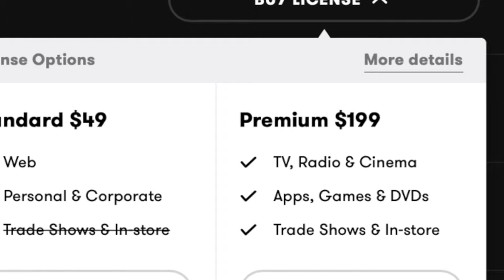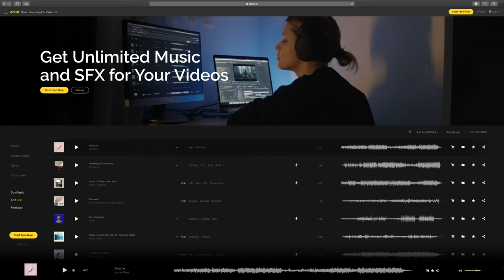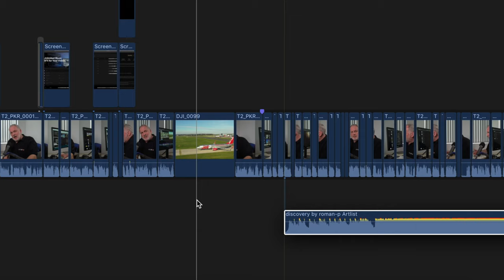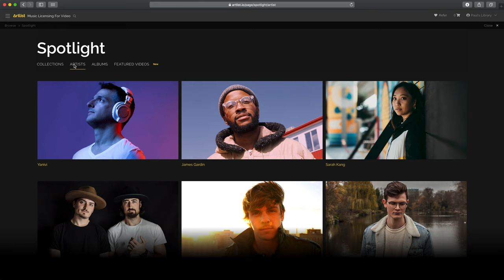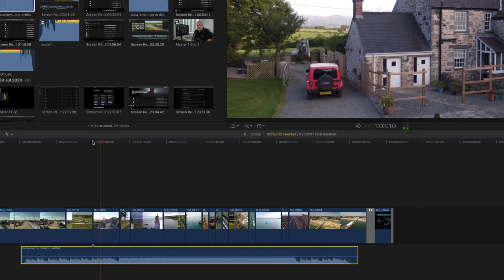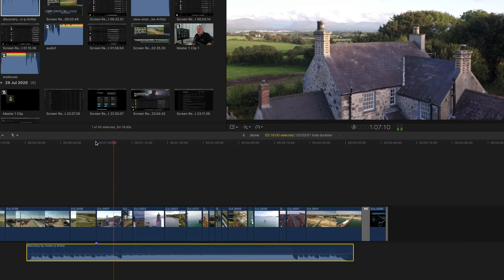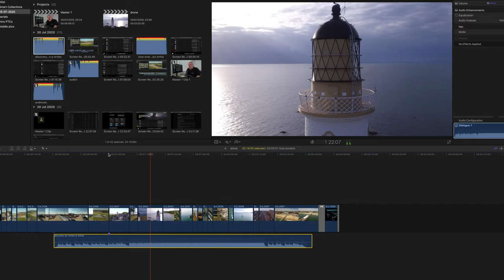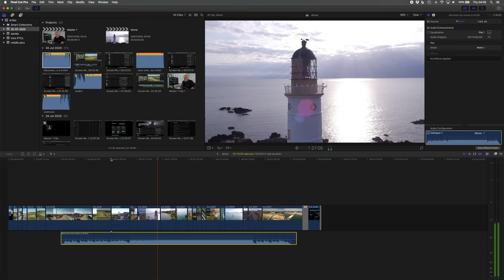Lift your projects with great music and Artlist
Sound is half your story so great music choices can raise your projects to a new level.  Artlist is now my favourite way to licence the music I need.  It’s so easy… I’ve no idea how they do it!

A years subscription to Artlist is just $199 … for all the music you want… to use forever.

The price doesn’t change but you’ll help support extrashot and…

You’ll get two months added on your subscription for free!

I will never promote a product that I haven’t personally tried or think you’ll benefit from.  If you do decide to purchase a product using my affiliate links below, there is no additional cost, but I may receive a small commission which helps support this channel  Thank you for your support.

My Kit:

Sony A7III Digital Camera Body
Sony SELP28135G Zoom Lens
Sony SEL70200GM Zoom Lens
Sony SEL50F18F Prime Lens
Sony SEL85F18 Prime Lens
Sony SEL1635Z Lens
Hollyland MARS 400s System WiFi Encoder

Zoom F1 Personal digital recorder

FalconEyes F7 RGB LED Pokelight

DJI Mavic 2 Pro